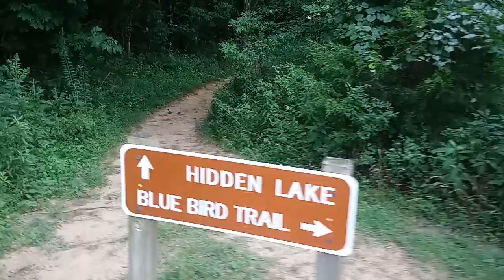7/17/19 TRAIL TO HIDDEN LAKE , NASHVILLE TN